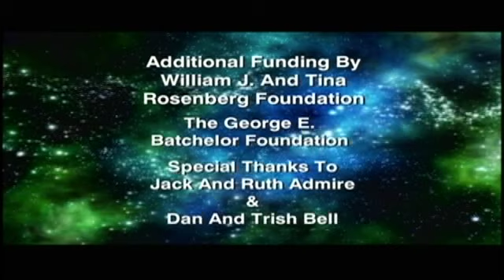Jack Horkheimer Star Gazer 1 Minute Aug. 22 - 28, 2011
"Saturn And Spica, Selene! Oh My! And Saturn Says "Bye-Bye" To A Pair Of Dancing Stars!"